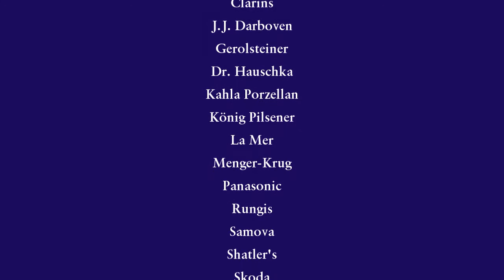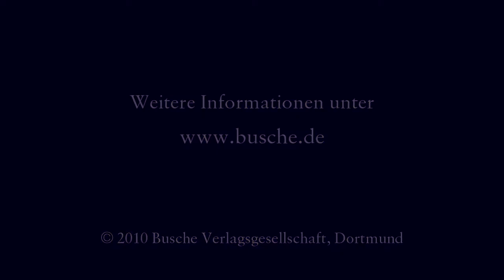7. SPA Diamond 2010 in Lübeck-Travemünde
Anlässlich der Vorstellung der 9. Auflage des „Spa Guide wellness & beauty 2010/2011" vergab die Busche Verlagsgesellschaft im Rahmen ihrer großen Gala-Veranstaltung „SPA Diamond" am 08. Mai 2010, ab 18.00 Uhr in Lübeck-Travemünde wieder die Awards in den Kategorien Hotellerie, Personality und Beauty.

Als „SPA-Resort des Jahres", und damit als siebter Gewinner des „Spa Diamond" in der Kategorie „Hotellerie", konnte sich das Grand SPA Resort A-ROSA Travemünde durchsetzten. Der„SPA-ROSA" geht nach Recherchen und Mystery Checks in den Kategorien Hotel, Entspannung, Schönheit, Bewegung, Medizin, Ernährung und Energie als Gesamtsieger hervor. Durchgeführt wurde das Auswahlverfahren von der Spa Guide-Redaktion des Busche Verlags. Die Laudatio auf das Haus hielt der Journalist, Buchautor und Literatur-Kritiker Prof. Dr. Hellmuth Karasek im Beisein von rund 250 geladenen Gästen aus Industrie, Gesellschaft und dem Showgeschäft.

In der Kategorie Personality ging der Award an die Schauspielerin Sophie Schütt. Nach der sehr persönlichen Laudatio durch den und Medienexperten Prof. Jo Groebel erhielt ihr Manager (Frau Schütt konnte krankheitsbedingt den Preis nicht selber in Empfang nehmen) den Award.

Die Preisträger der Kategorie Beauty waren JUVENA (Feuchtigkeitspflege), Babor (Anti-Aging), Declaré (Körperpflege) und Annemarie Börlind (Naturkosmetik Linie).

Moderiert wurde die Veranstaltung von Alessandra Geissel. Nach den erfolgten Ehrungen erwartete die Gäste im Anschluss eine spektakuläre Winner's Night mit allen Preisträgern im Grand SPA Resort A-ROSA Travemünde.